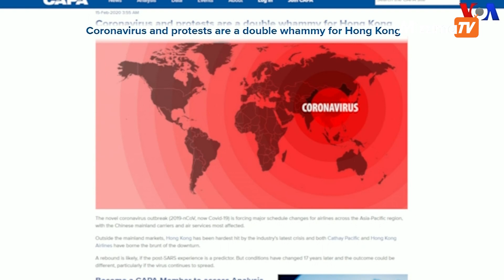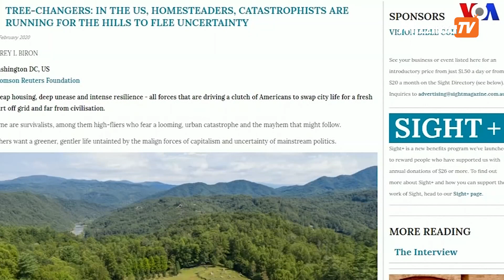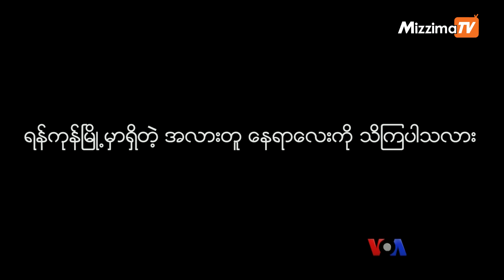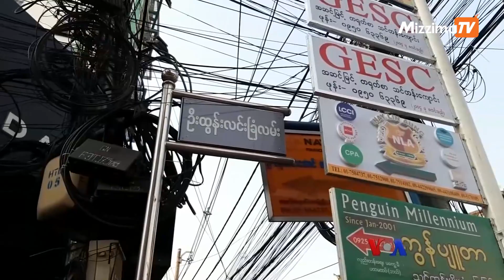မဇ္ဈိမအတွက် ဗွီအိုအေ သတင်းလွှာ (၀၃-၀၉-၂၀၂၀)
ဒီကနေ့ တနင်္လာနေ့ အစီအစဉ်မှာတော့ - ဗဟုသုတ၊ ပညာပေးနဲ့ ရသစုံလင်သတင်းတွေ တင်ဆက်ပေးနေပါတယ်။